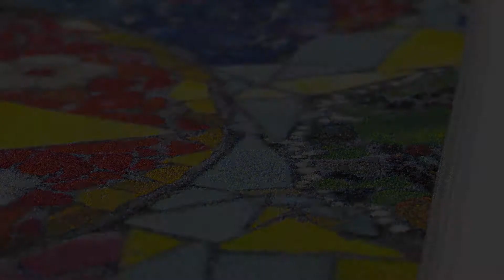Green & Multi Colored Aztec Rug by Safavieh - AZT204D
Mosaic art comes alive in this Safavieh Aztec Collection area rug - AZT204D. Soft synthetic yarns dyed in a rainbow of hues brighten contemporary room decor with eclectic tile patterns and a 3 dimensional appearance. Power loomed for intricate detailing and long-lasting quality, this floor covering is an excellent choice for highly trafficked living rooms and playrooms. To see the design in full go